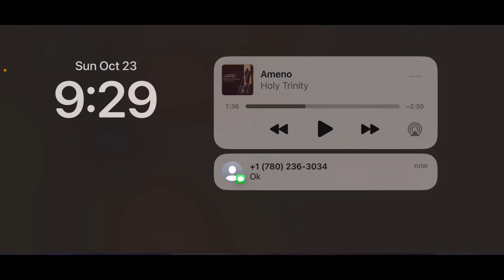Edmundo (TEFL)vs Ruben Vazquez (Sedientos)Final de asociaciones